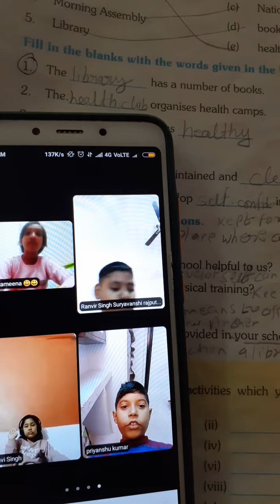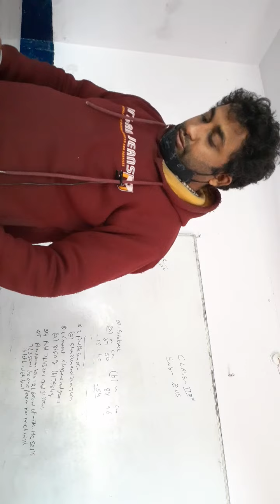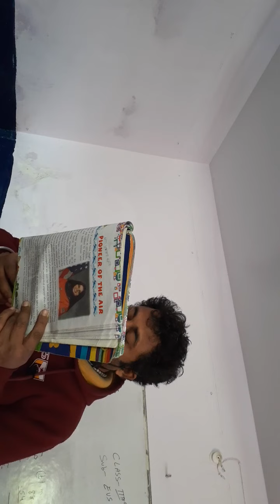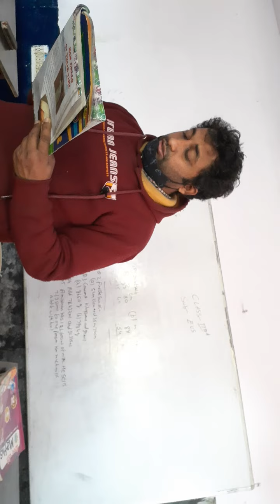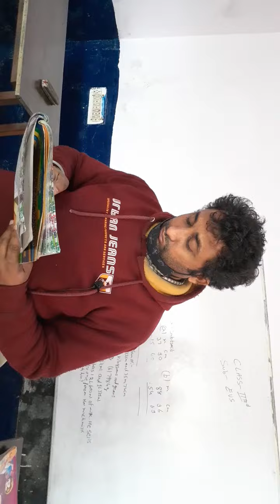CLASS 4 EVS Rev.(12-2-22)